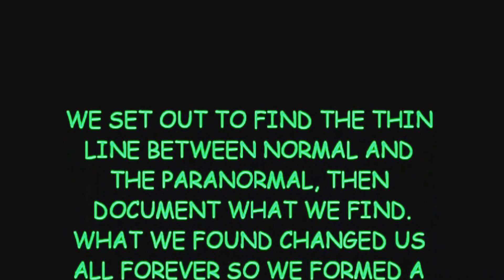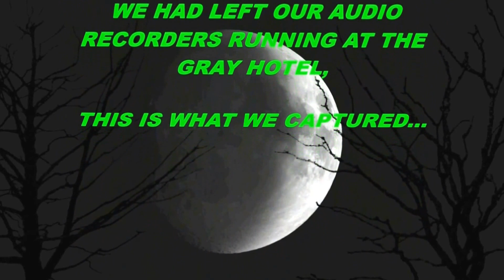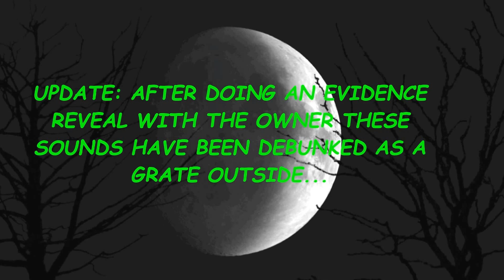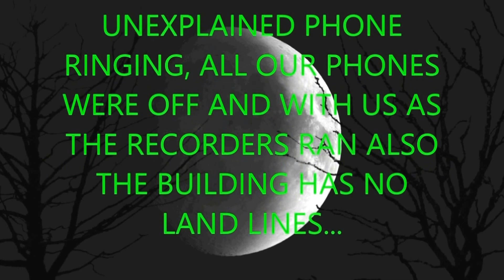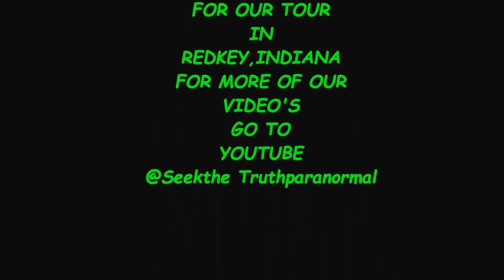Case# 7 Haunted Gray Hotel Evidence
Evidence collected from the haunted Gray Hotel in Redkey Indiana. Special thanks to Rhonda and the Shadow Patrol Paranormal investigations crew for having us over to investigate.